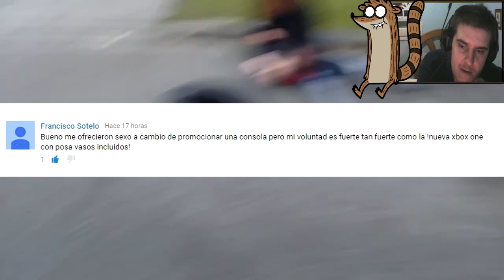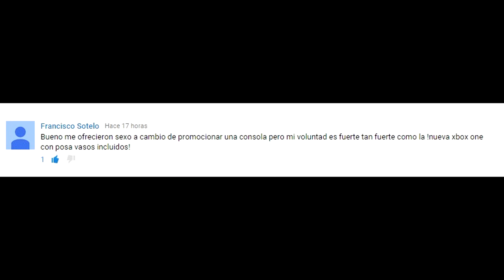Las Noticias de Ayer... ¡HOY! | 04/09/2015 | Fallout 4 Calentando Nardos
Un nuevo resumen de noticias, hoy vamos con el día 4, donde una noticia de Fallout 4 puede crear algunas erecciones xD Ademas hay un par de noticias curiosas, una curiosa de patética y otra curiosa de interesante. Pasad buena noche Mapachitos ^^